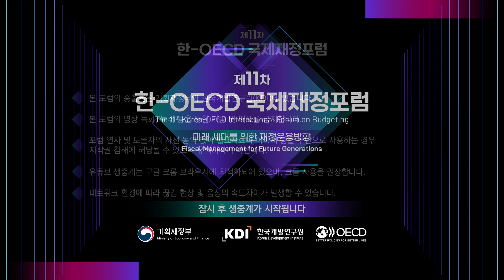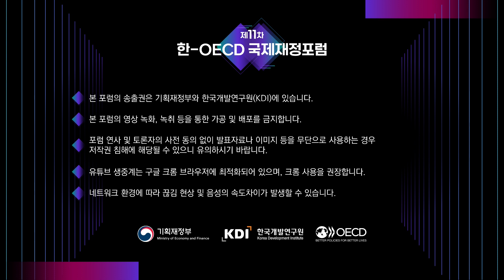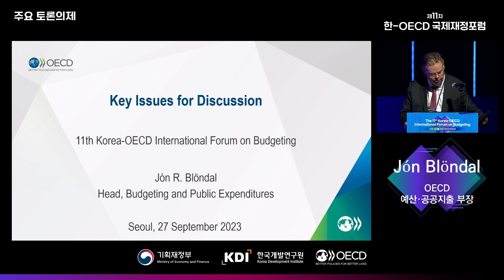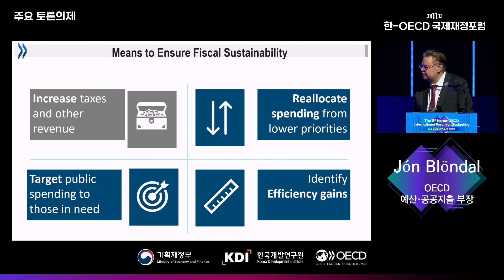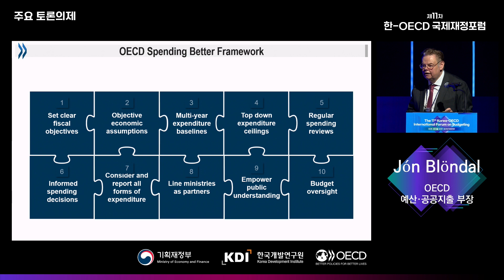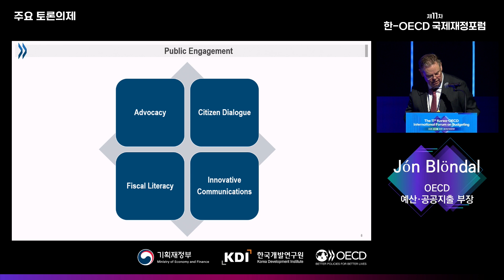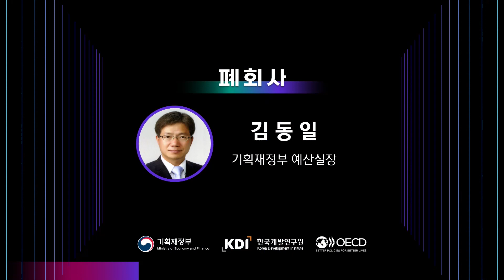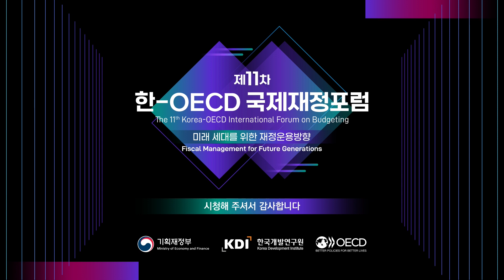제11차 한-OECD 국제재정포럼 [Day2]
제11차 한-OECD 국제재정포럼
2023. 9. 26.(화)~27.(수)

기획재정부, KDI, OECD가 협력하여 미래 세대를 위한 재정운용방향에 대해 우리나라와 해외 주요국의 사례를 검토하고 예산 편성 및 집행방안에 대해 논의합니다.

1일차 / 9. 26.(화)
09:40-10:10 개회식
10:30-12:00 세션1: 재정 지속가능성과 재정준칙
13:30-15:00 세션2: 기후변화 대응과 녹색예산
15:20-16:50 세션3: 재정지출 성과 제고를 위한 구조 개편

2일차 / 9. 27.(수)
09:30-10:00 주요 토론의제
10:00-11:30 종합토론
11:30-11:45 폐회식